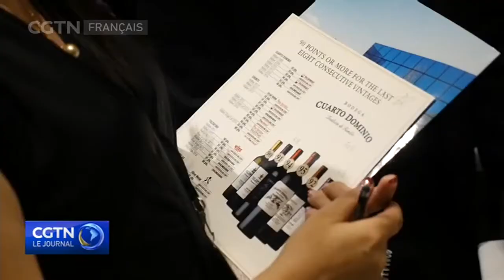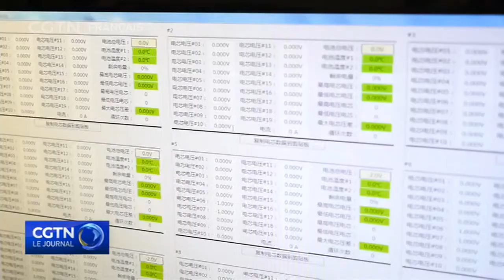L'initiative Ceinture et Route pourrait stimuler les vignerons argentins